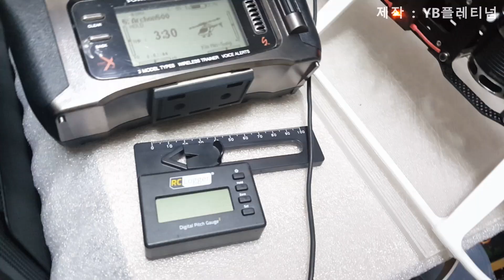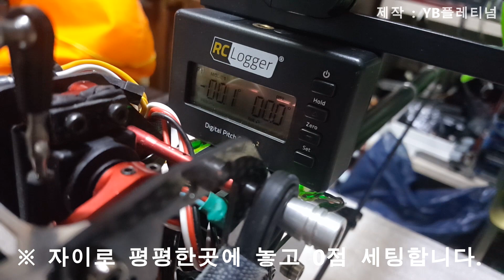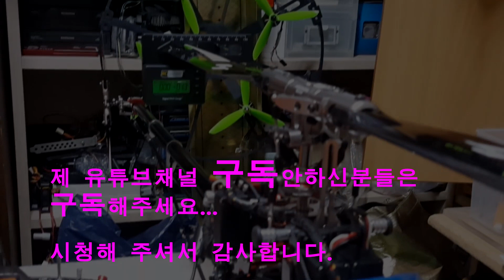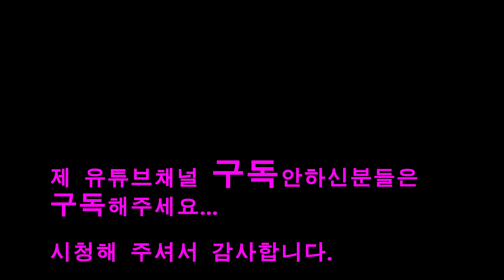RC 헬리콥터수리 3축자이로 메인로터(블래이드) V-bar 중립피치 세팅 플라이바리스 (RC helicopter main rotor pitch neutrality setup)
RC 헬리콥터 메인로터 중립피치 세팅
 (RC helicopter main rotor pitch neutrality setup)